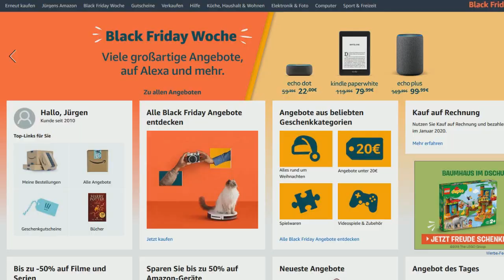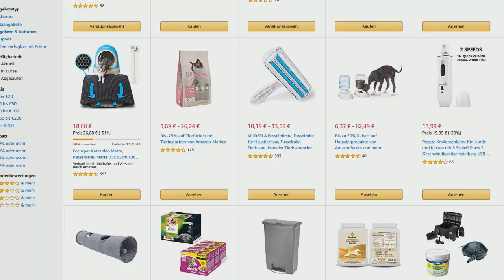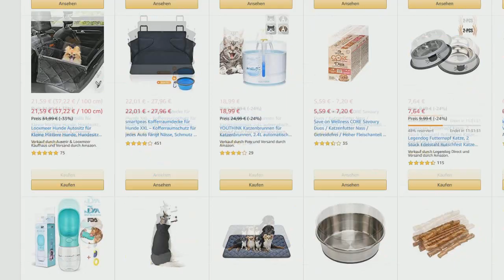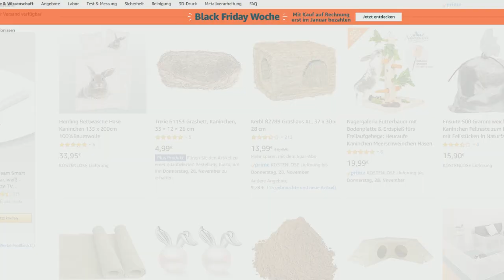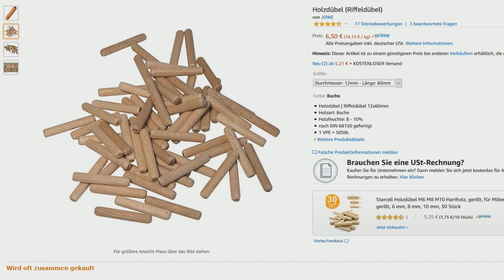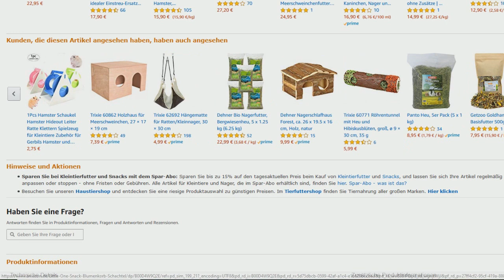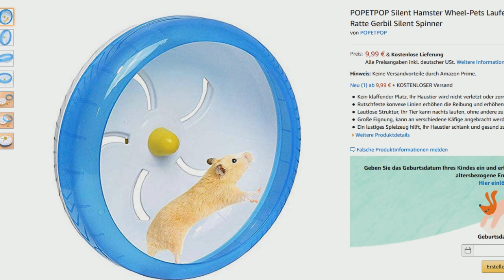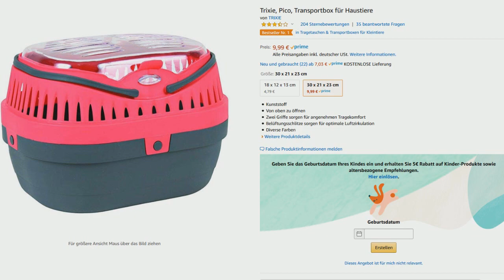BLACK FRIDAY Amazon Haul 🐹 HAUSTIER SHOPPING 🐾🎬Internet Shopping #02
Black Friday Haul für meinen Hamster, Kaninchen und Co.
Dieser Amazon Haul ist für meine Haustiere und ich hatte wieder viel zu Lachen**

🐾Produktlinks:
Holzdübelset groß*
Heu Haus*
Geeigneter Hamsterkäfig*
Hamster Laufrad*

Solltet ihr dieses oder ein anderen Produkt auf Amazon.de kaufen, bekommen meine Fellnasen und ich einen kleinen Prozentsatz davon ab, ohne dass das Produkt für euch teurer wird.So könnt ihr uns unterstützen.

**Die im Video gezeigten Produkte wurden weder gesponsert noch in irgendeiner Art von einem Drittanbieter übe rmeinen Kanal veröffentlicht, ich habe die Auswahl selbst getroffen und bin nicht gesponsert worden, weder durch Amazon oder externe Firmen.

🐾Zuschauerbriefe:

Miyuki
Postfach 10 15 09
47460 Kamp-Lintfort